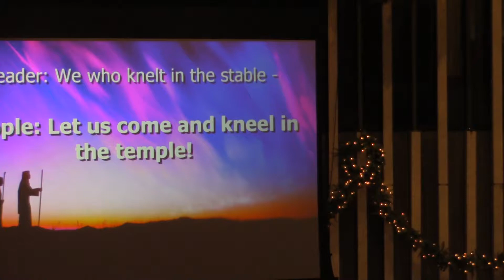12/30/18 Champaign FUMC Only Service Part 1